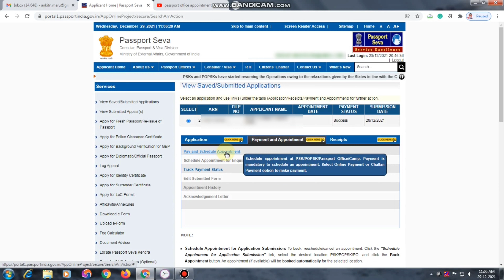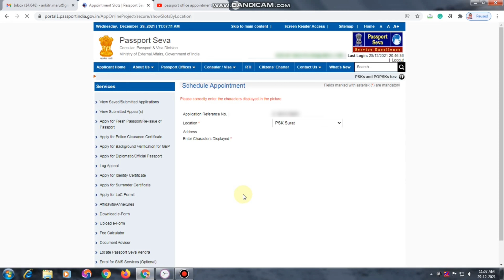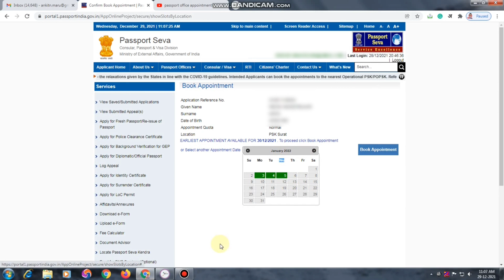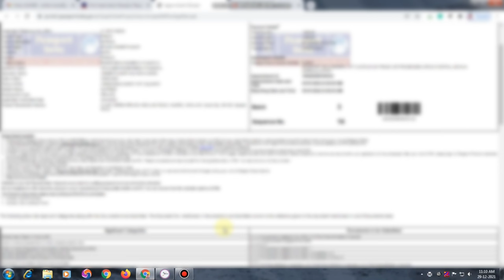How to take passport appointment online | Print out | passport appointment date and time not showing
How to take passport appointment online and print out - passport appointment date and time not showing

Hello dosto iss video mene bata hai ki app passport office ka appointment kaise le. Dosto agar apke print me passport appointment ka date and time show nahi kar rha hai uska matlab ye hai ki apka passport ka appoint abhi tab appne liya nahi hai.

Apke application me passport office ka number date and time show nahi ho raha hai to is video ko pura dekde and passport office ke liye appointment le or appointment lene ke ke baad print out nikal le. Print out me apko passport office ka address date and time show ho jayega.

If you have not booked your slot yet to visit the passport office then on the application passport appointment date and time not showing. You need to take a passport appointment 1st and then print out the application (appointment) later. Now you found their passport office address, date, and visit time.

My Equipment:
My mic
Ring Light
Softbox light
Mic battery
Canon 200D

Most asked queations:
1) how can i take appointment for passport?
2) how to take passport appointment online?
3) passport office appointment kaise le?
4) how to apply for passport appointment?
5) how to get a passport appointment?
6) how to print passport appointment receipt?
7) passport appointment receipt kaise nikale?

Thanks
MR A TALK